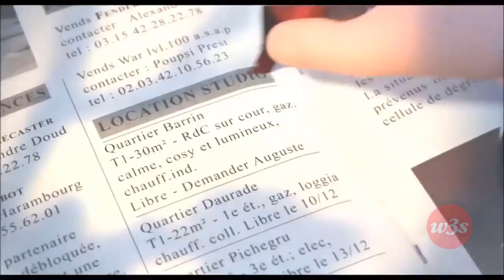The Angel of Elephant VS Shopkeeper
"The Angel of Elephant VS Shopkeeper" is a thrilling and heartwarming animated short film that tells the story of an unlikely friendship between a gentle giant and a struggling shopkeeper. When the kind-hearted elephant comes to the aid of the struggling shopkeeper, a beautiful friendship blossoms, and the two embark on a magical journey filled with adventure and wonder. Through their journey, they learn valuable lessons about compassion, friendship, and the true meaning of happiness. This super fantastic animation is a must-watch for all ages, featuring stunning visuals and an enchanting soundtrack that will leave you feeling inspired and uplifted. Don't miss out on this epic tale of unlikely heroes, the power of friendship, and the beauty of the human spirit.